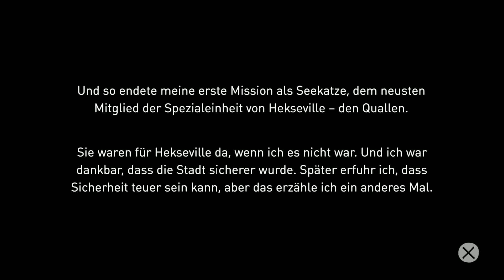Lets Play Gravity Rush Vol.50 (German) [Blind/Remaster]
Der Commander scheint mit unseren Leistungen zufrieden zu sein und schickt uns direkt auf die nächste Mission. Wir sollen dabei helfen, Nevi einzufangen. Kat scheint sich mit dieser Idee überaupt nicht anfreunden zu können...